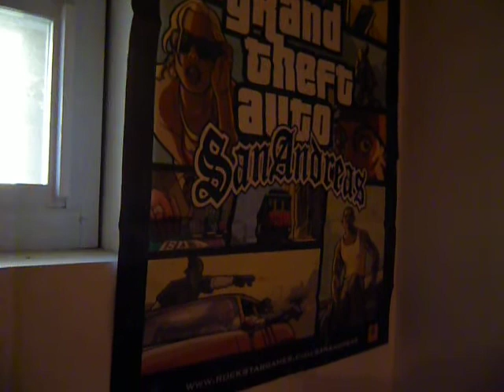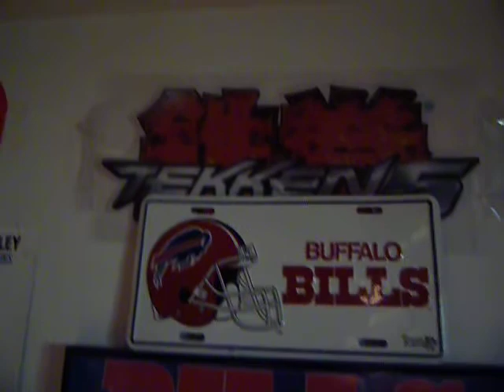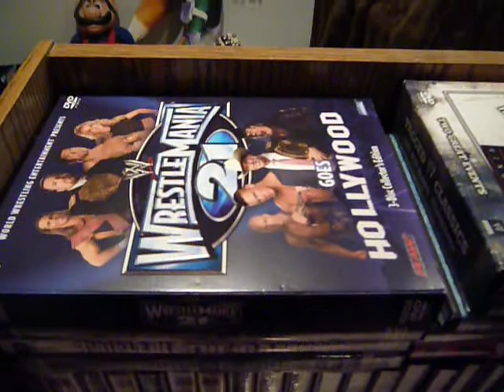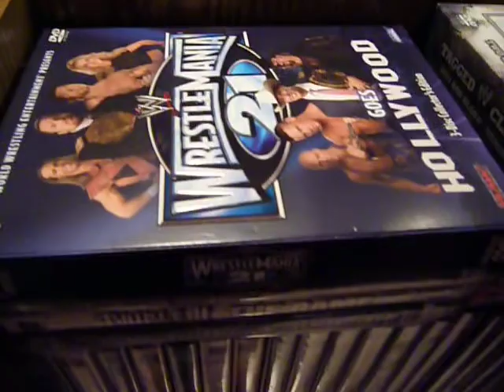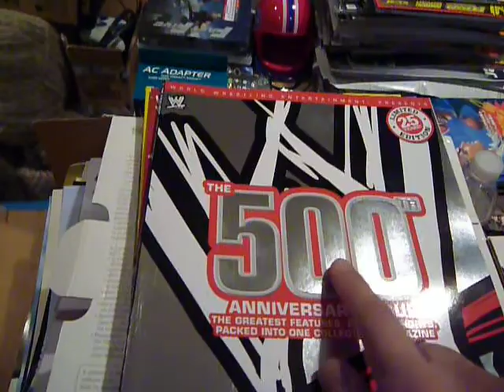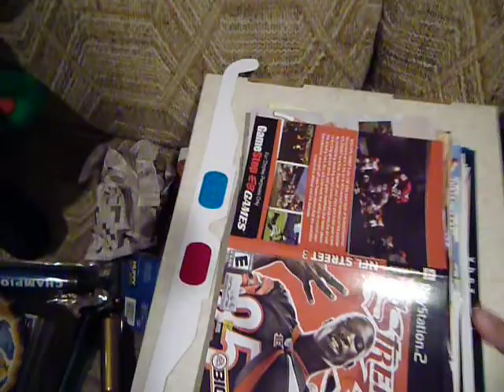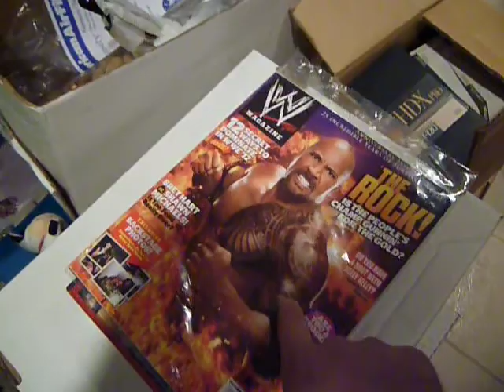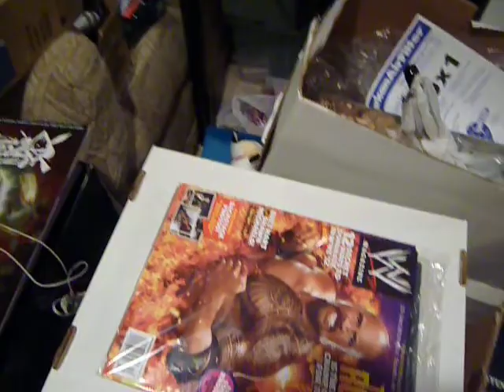My Totally Awesome Video Game Collection Round 2 with WWE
Just some more games and such from my collection.